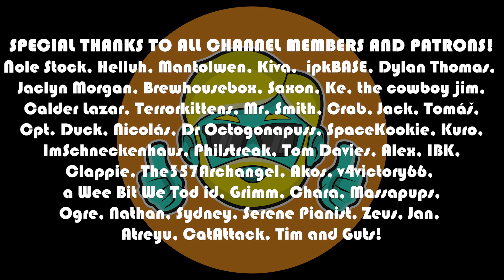Nox Archaist | Let's Play in 2022 | Episode 1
Let's play Nox Archaist, the Apple II, 1980s, throwback RPG! Think Ultima, The Bard's Tale, or Wizardry and you're getting there! This is a labor of love by a team that aimed to recreate the gaming experience for early RPG players.

Come see if I can stop the Dark Void in Nox Archaist!